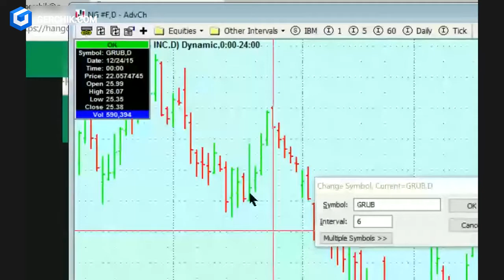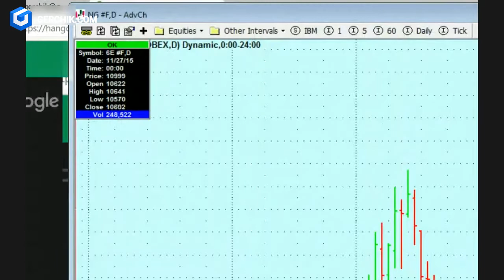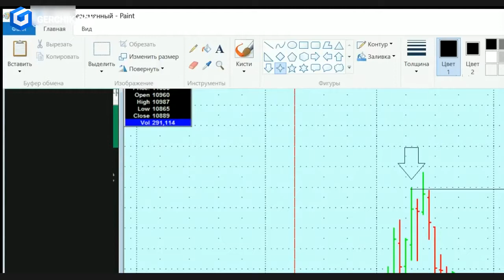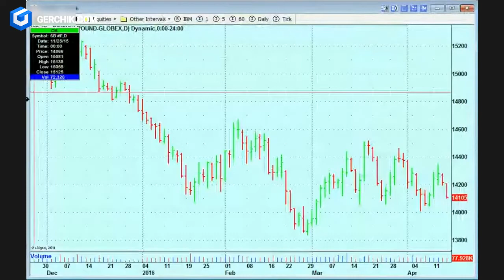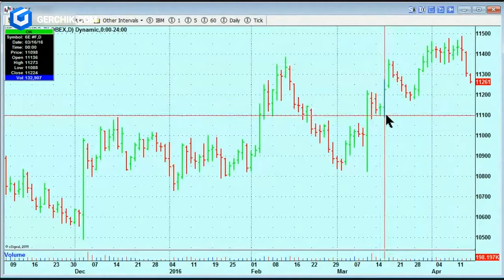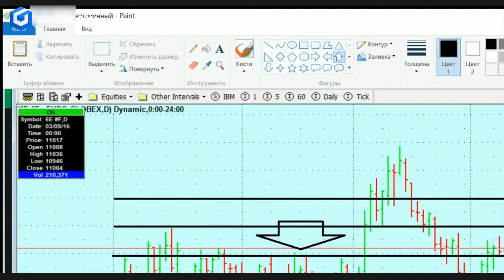Alex Gerchik The Successful Traders Secrets MANAGE RISKS LIKE A PRO Lesson 2